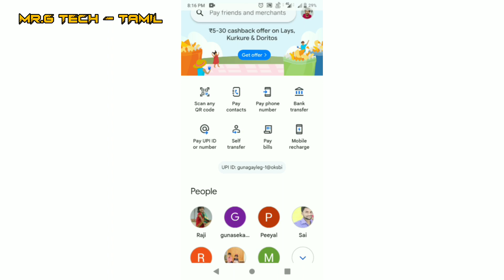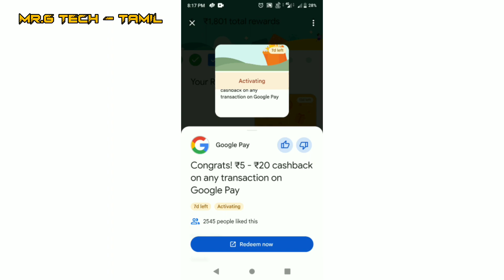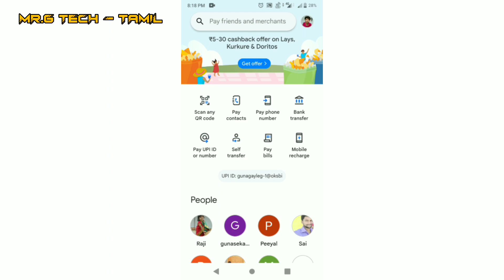Google Pay Snack Time Offer Live Rewards 🤑 In Tamil | How To Play Gpay Snack Time Offer Tamil